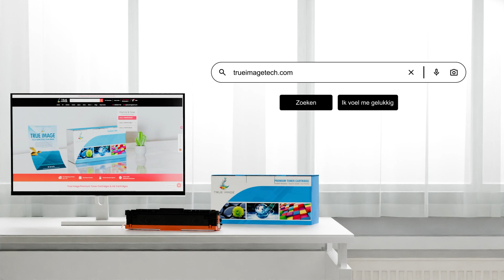Met één verandering kunt u flink besparen op printerbenodigdheden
Heeft u nog steeds het gevoel dat u honderden dollars moet uitgeven aan printercartridges? Stelt u zich eens voor dat het geld onbedoeld wegstroomt, waardoor uw printkosten omhoog schieten. Het is tijd om een ​​meer kosteneffectieve optie te overwegen: bespaar op uw printbudget door True Image-compatibele cartridges te gebruiken op

True Image erkent de toenemende behoefte aan modern kantoor- en persoonlijk printen en begrijpt dat de hoge kosten van originele verbruiksartikelen voor veel gebruikers een aanzienlijke last zijn. Daarom hebben we een reeks hoogwaardige, compatibele tonercartridges en inktcartridges ontwikkeld om gebruikers een uitstekende printervaring en aanzienlijke kostenbesparingen te bieden. Onze geavanceerde productietechnologie en strenge kwaliteitscontrolenormen zorgen voor printresultaten die vergelijkbaar zijn met het origineel tegen een fractie van de prijs, wat resulteert in een besparing tot 80% op de printkosten.

Door te kiezen voor de compatibele tonercartridges van True Image kunt u de financiële druk verminderen en toch genieten van afdrukeffecten van hoge kwaliteit. Voor uw gemoedsrust bieden wij ook een 100% tevredenheidsgarantie. Laat u niet afschrikken door de hoge printkosten. Kies True Image en zet de eerste stap naar kosteneffectiever printen!